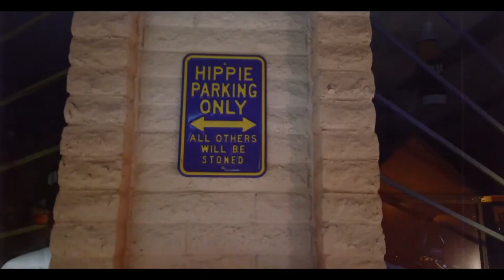& Nik English - Wesley Snipes (Official Music Video)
Filmed by Creative Content Co.